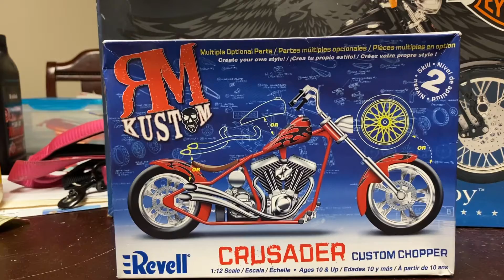2022 Motorcycle GB Hosted by Cliff At GI Mechanic